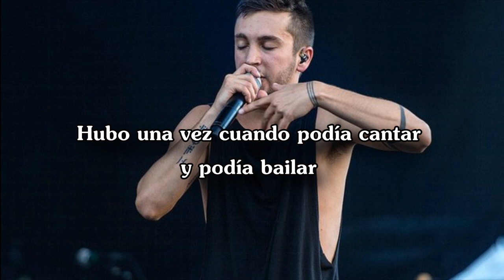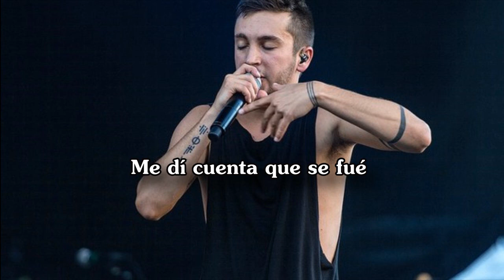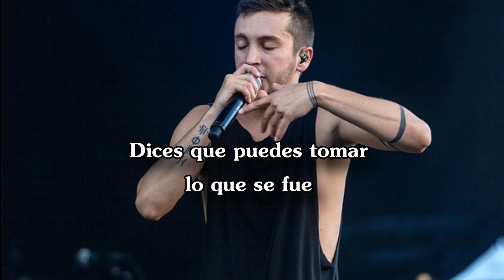Tyler Joseph - Realize That It's Gone // español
Décima canción del álbum de Tyler 'No Phun Intended'.